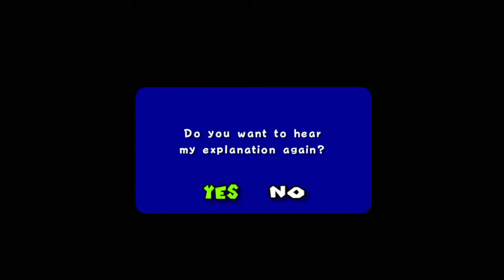Super Mario Sunshine [Part 1] - Big Mario Sunshine Fan Plays the Game for the First Time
The first Let's Play Project.
In this series, Ramon plays through Super Mario Sunshine for the first time with Dan commentating (backseating).

Also, let us know how the thumbnails, intros, outros, etc are.